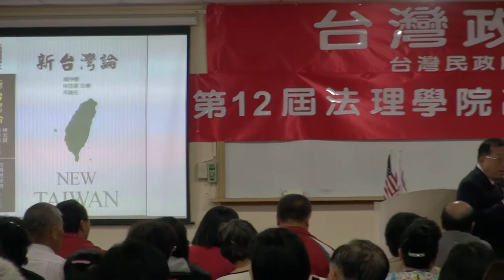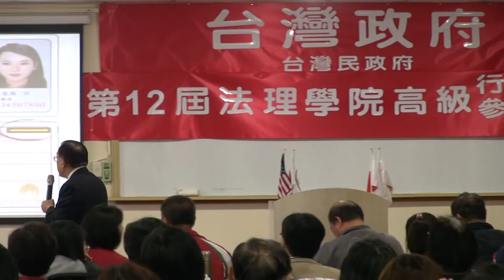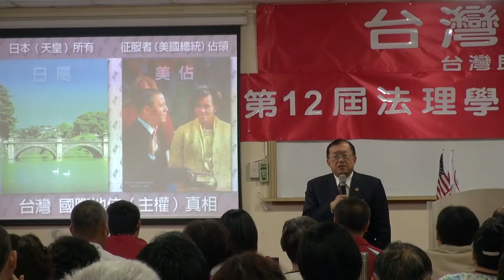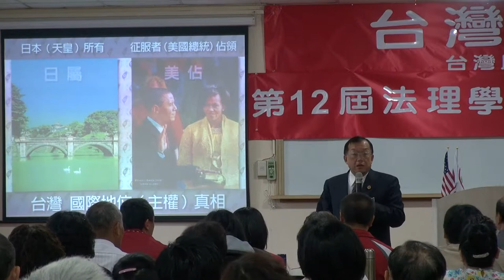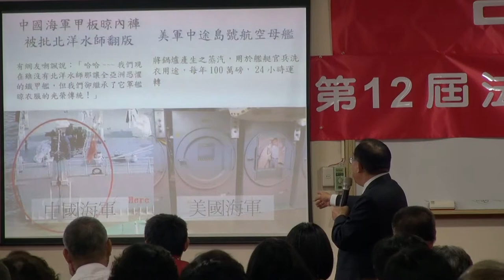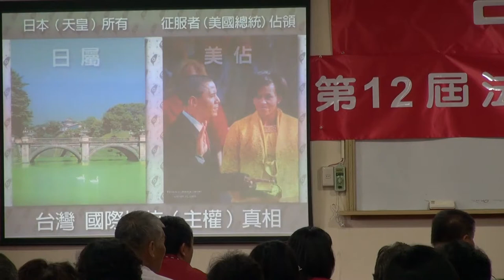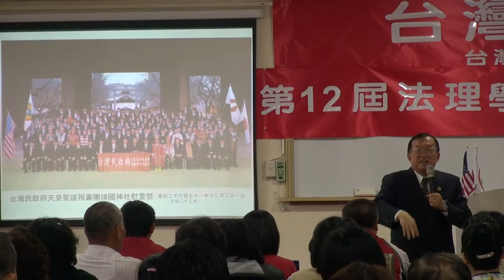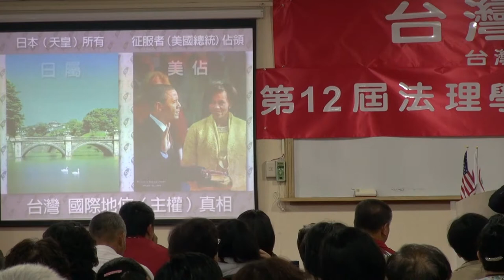130331-A11a-台灣政府與國際關係-林志昇-台灣(民)政府第12屆法理學院高級行政參議班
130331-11-台灣政府與國際關係-林志昇-台灣(民)政府第12屆法理學院高級行政參議班-教室A